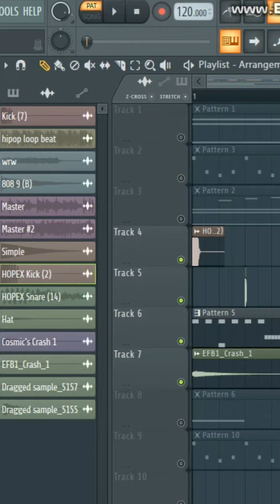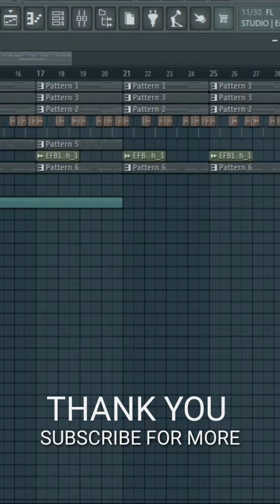Sick How to make a beat @niiiv. NESKD - Topic